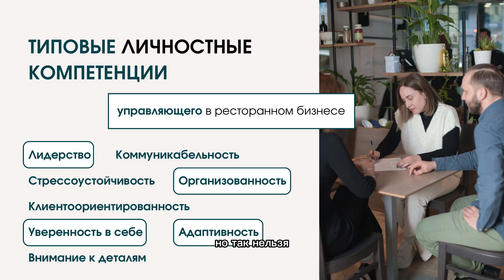Сложно найти управляющего в ресторанный бизнес - почему хороший управляющий рестораном не звонит?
🎁СКАЧАЙТЕ БЕСПЛАТНО и без регистрации гайд с типовыми личностными и профессиональными компетенциями управляющего рестораном, кафе, баром - какими качествами должен обладать управляющий в ресторанной индустрии

Это короткое видео о том, почему рестораторы так часто жалуются, что не могут найти хорошего управляющего. Чаще всего проблема в тексте объявления. А текст объявление неэффективный, потому что собственник изначально не сформулировал полный набор важных конкретно для этого бизнеса качеств идеального управляющего

🎁СКАЧАЙТЕ БЕСПЛАТНО и без регистрации гайд
"Состав команды на открытие ресторана"

🎬в полной версии вебинара на нашем портале для рестораторов

▪️ обязательный состав команды на открытие ресторана
▫️ пример команды на открытие пиццерии
▪️ пример команды на открытие бара / клуба
▫️ пример команды на открытие кофейни
▪️ пример команды на запуск фаст фуда
▫️ что должен уметь управляющий, который может открыть успешный ресторанный бизнес
▪️ как понять, умеет ли выбранный управляющий эффективно выстраивать процессы
▫️ что делать, если бюджет не позволяет нанять эффективного специалиста, чтобы открыть кафе?
▪️ примеры, когда ресторанный бизнес открывал человек с опытом в ресторанном бизнесе, умный и энергичный, но у него ничего не вышло, потому что он был специалистом в некоторых важных процессах

◼️ Примеры собеседований менеджеров в ресторанном бизнесе по методике, основанной на технике выявления талантов от Talent+, советы по сбору обратной связи на кандидата и методика введения в должность в нашем курсе по подбору персонала для сферы гостеприимства

Регулярные 30-минутные вебинары для рестораторов и отельеров по всему миру
Подробности на нашем портале для обучения ресторанному бизнесу

выгоднее всего приобрести ПОЛНЫЙ ДОСТУП НАВСЕГДА ко всем имеющимся курсам, вебинарам, рецептурам, чек-листам и стандартам, что уже есть на портале, и ко всем, что мы продолжаем регулярно выпускать